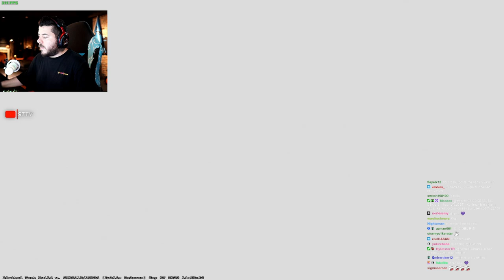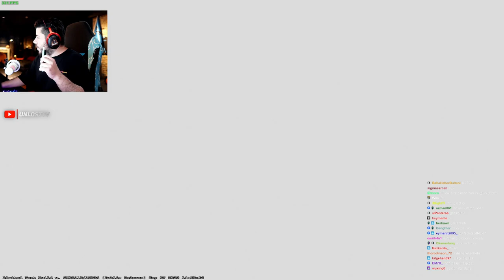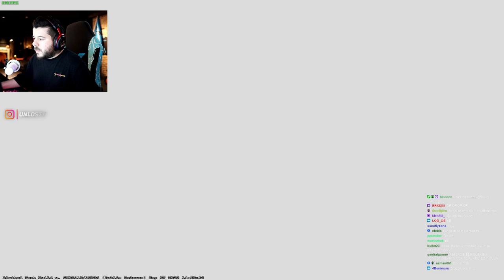UNLOST 200 BİN TL DRAGON LORE CS 2 İLK MAÇ